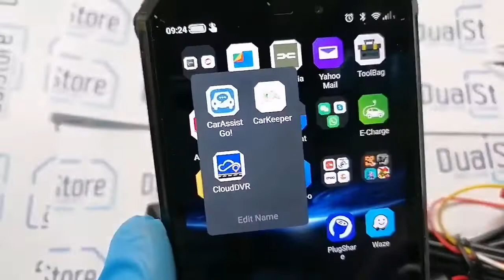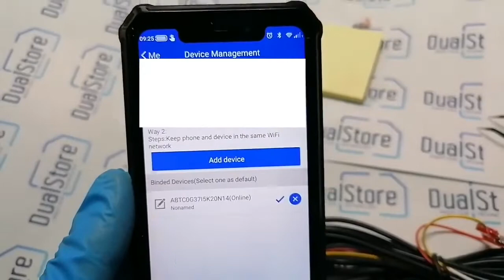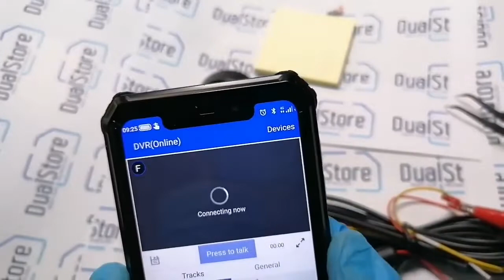Cameră auto DVR STAR T5 cu GPS Tracker - "binding" conectare cameră cu dispozitiv prin cartelă sim